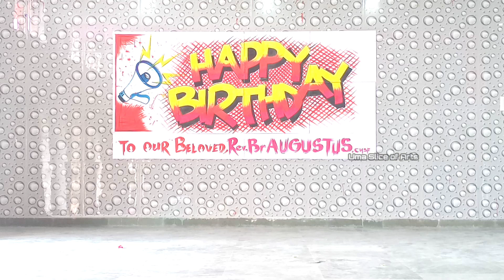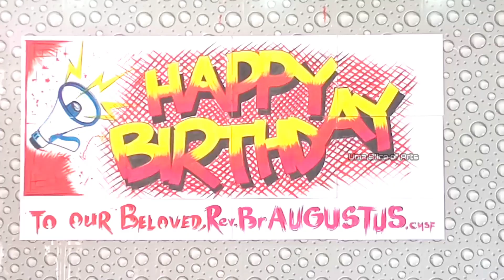BIRTHDAY CELEBRATION AT SCHOOL|| HAPPY BIRTHDAY DEAR BROTHER || CULTURAL PROGRAM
A birthday is the anniversary of the birth of a person, or figuratively of an institution. Birthdays of people are celebrated in numerous cultures, often with birthday gifts, birthday cards, a birthday party, or a rite of passage.
culturalprogramme cultural program,